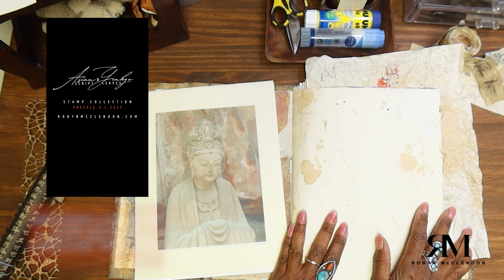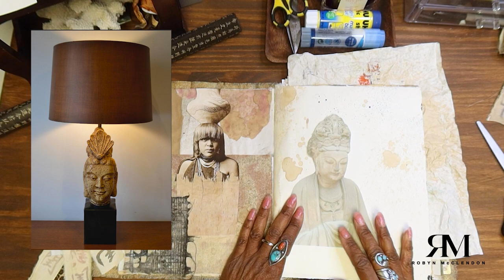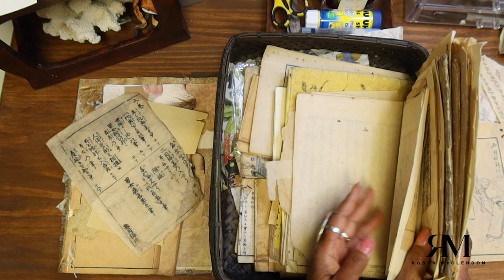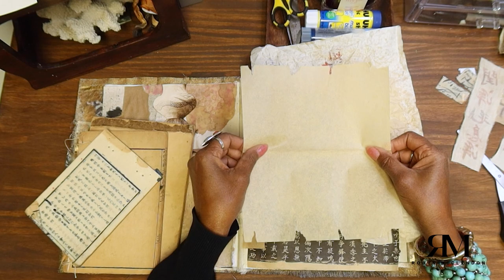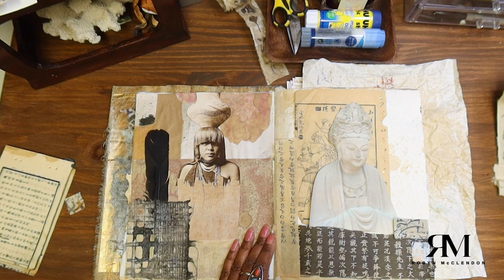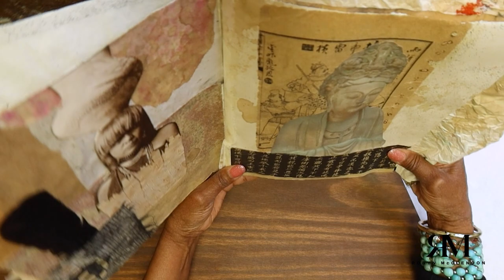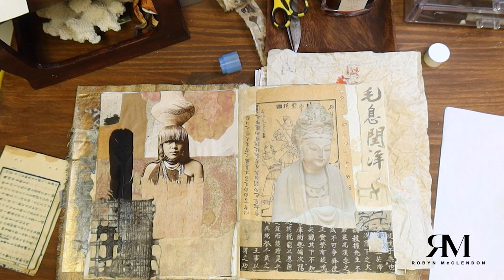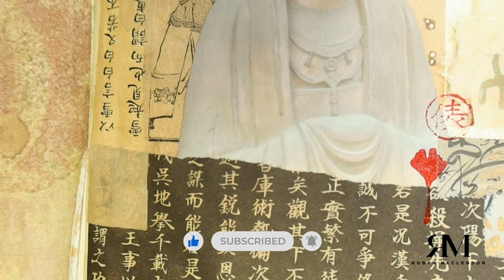THE MOTHER EARTH AS GODDESS - Exploring The Sacred Mother Through Collage & Journaling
These videos are designed to inspire you to connect with nature, explore your creativity, and deepen your spiritual practice.

As I work through the process of creating a collage and journal spread that honors Mother Earth as the divine feminine, I guide you through the stories of goddesses through out history of different cultures around the world. As you create your collage, I encourage you to meditate on your relationship with the natural world, sacred mother, mother earth and consider ways to deepen your connection with her.

At checkout Use Code: RobynM

Take one of my intro classes today! These courses will only be available for the next 6 months. As we move into 2023 all of my studio school offerings will be Master Classes Only :)

INTRO TO COLLAGE COURSE
Learn five techniques for creating a balanced and harmonized collage that has variety, interest, and depth. You will also learn about different kinds of papers (such as opaque and translucent) and shapes and how to combine them to create different effects in your work

ECO DYEING & STAINING COURSE
We will learn techniques that are not messy and that you can do right at your work table. We will stain various papers, including gelli prints, using natural plants, flowers, and spices.

"𝐓𝐇𝐄 𝐈𝐍𝐅𝐈𝐍𝐈𝐓𝐄 𝐏𝐎𝐎𝐋" 𝐍𝐄𝐕𝐄𝐑 𝐑𝐔𝐍 𝐎𝐔𝐓 𝐎𝐅 𝐈𝐃𝐄𝐀𝐒!

Here's the link for "The Red Thread Project" join over 800 participants allover the world creating Red Thread Books and sharing friendship!

Here is the free course that will lead you to 1/2 off the 1st Month of ArtMythos: 52 weeks of journaling!   This can be used as a deeper dive to the 52 weeks here on YT.